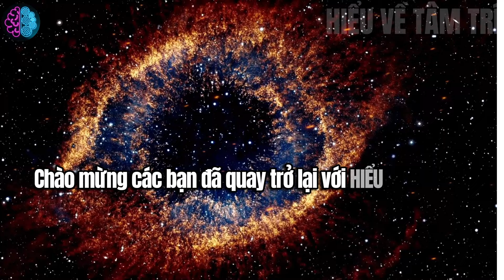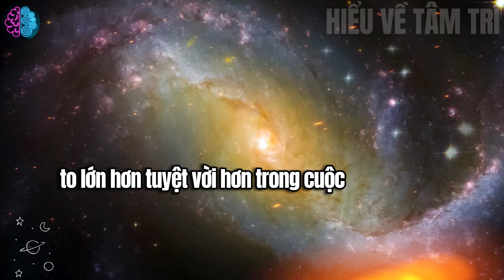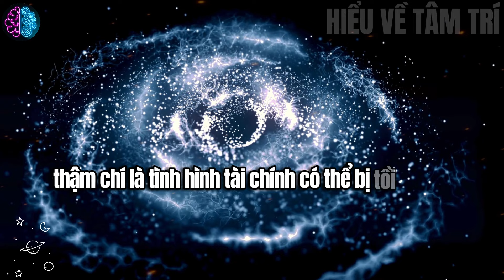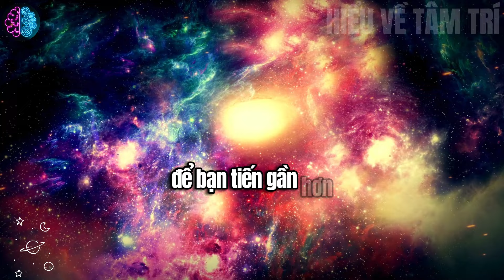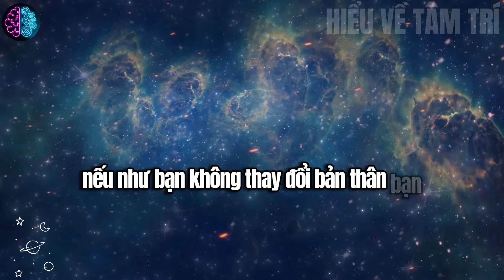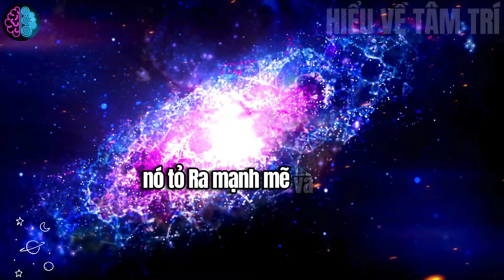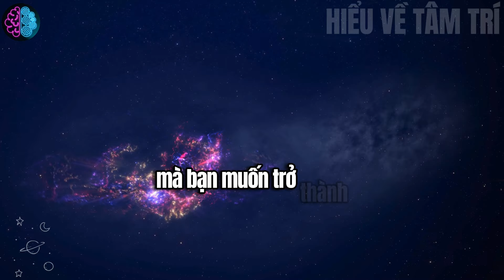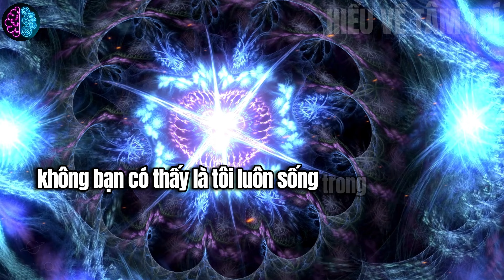BẠN SẼ HỐI HẬN Nếu Bỏ Video Này! | Tin Nhắn Vũ Trụ Gửi Cho Bạn - HVTT